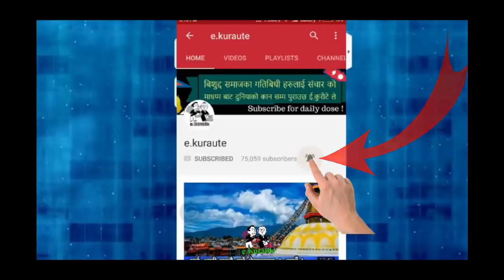लामो समयपछी पुर्व राजा रानी मिडियामा ! यस्तो थियो ज्ञानेन्द्रले दरबार छोड्दै गर्दाको अन्तिम सम्बोधन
About e.kuraute
e.kuraute is news based YouTube channel, where you will find National as well as International news, Amazing Facts, Filmy News, Stage programs, Nepali comedy shows, Nepali breaking news, and many more in the Nepali language every day. So Subscribes us for daily updates